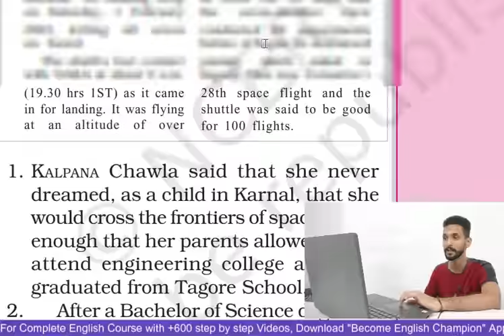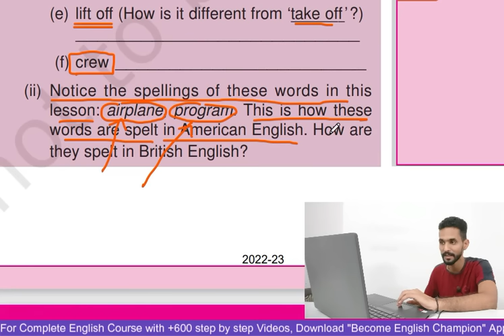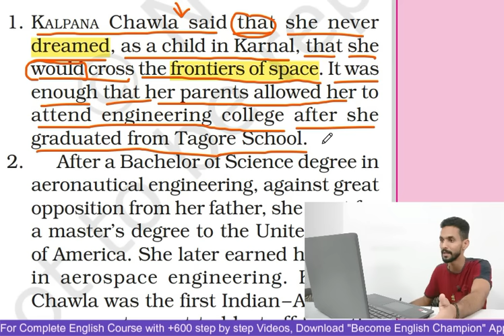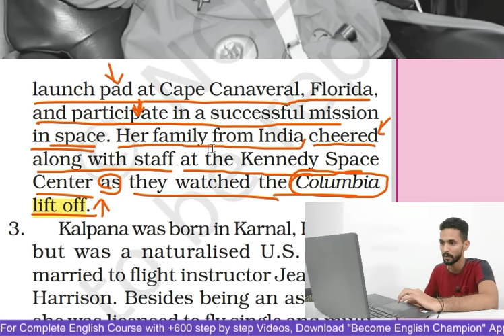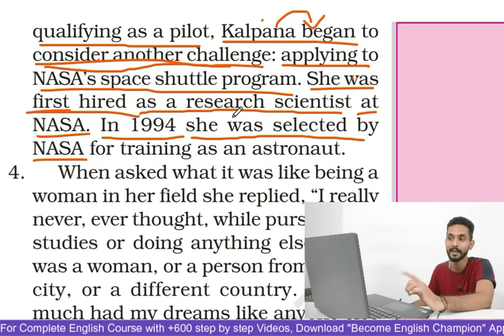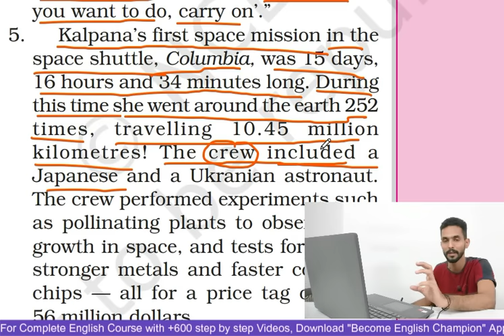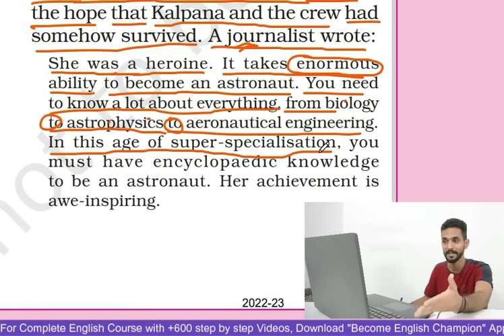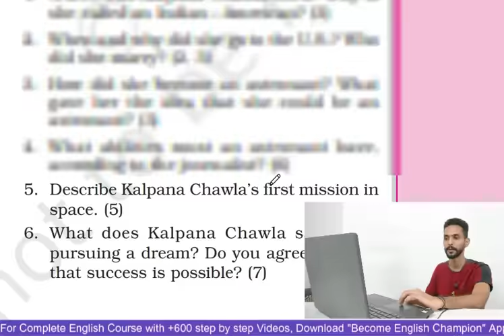An Indian American Woman in Space - Kalpana Chawala - Class 6th English Chapter 4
In this video 408, you will read the 4th chapter of English from Class 6th. The name of this chapter is An Indian American Woman in Space - Kalpana Chawla

Step 2 - Click "Get this course" and join

Class 6th English Chapter 4 NCERT CBSE
study english,
learn english free,
fluent english,
talkenglish,
learn english,
voa learning english,
lessons english,
stories in past tense,
english language,
akbar birbal ki kahani,
akbar birbal
english stories fro english learning
 englishclass101
 study english,
 learn english free,
 fluent english,

 learn english,
 english classes near me,
 learner language,
 esl classes near me,
 englishspeak,
 bbclearningenglish,
 learningchocolate,
 course english,
 learn english online,
lessons english,
 free english classes online,
 engvid,
learn spelling,

Regards
Ankush Insan